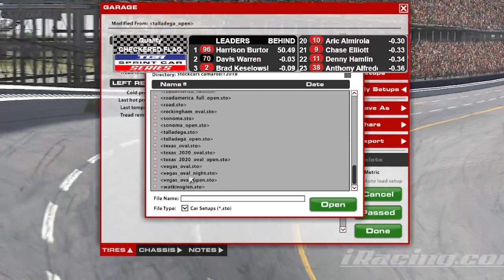My NASCAR Career on iRacing: 2021 GEICO 500